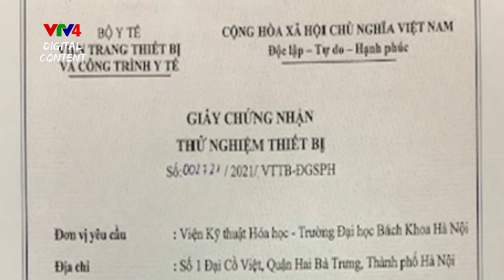Chế tạo thành công xe lăn cho bệnh nhân COVID-19 | VTV4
Mới đây, các nhà khoa học của Đại học Bách Khoa , Hà Nội đã chế tạo thành công xe lăn dành cho bệnh nhân COVID-19. Đây là thiết bị cách ly tạm thời, tránh lây nhiễm giữa bệnh nhân với y bác sĩ và cộng đồng trong quá trình bệnh nhân di chuyển đến trung tâm y tế.